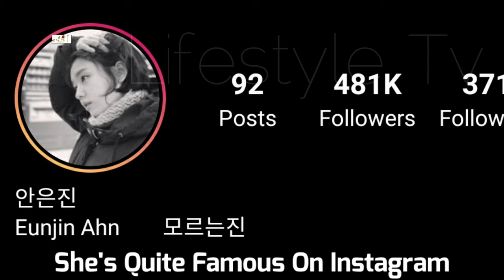Ahn Eun Jin Lifestyle (The One and Only) Biography, Age, Boyfriend, Income, Height, Weight, Facts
Ahn Eun Jin Biography (The One and Only) Lifestyle, Age, Boyfriend, Income, Height, Weight, Facts

Anh Eun-Jin is a Korean musical and stage actress born in May 6th, 1991. She debuted with a musical in 2012 and continued to star in various other shows such as the 'oksusu' drama "Number Woman Gye Sook-ja" as a wannabe actress named Joanna. In 2019, she won the "Unexpected Award" at the 1st OCN Awards for her portrayal of So Jeong-hwa in "Strangers from Hell".

Turkish Translated